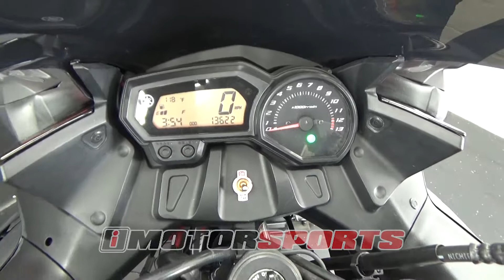2012 Yamaha FZ6R A3031@ iMotorsports